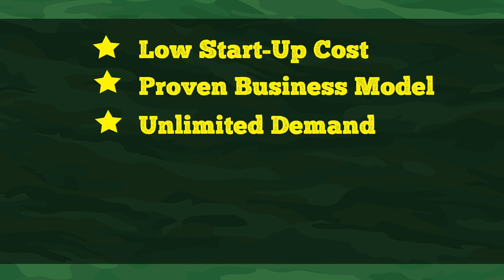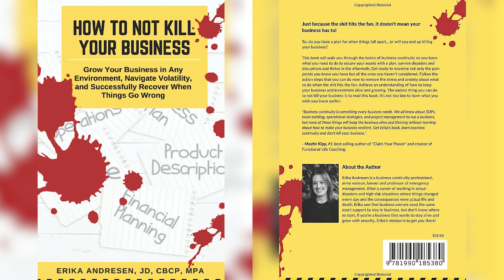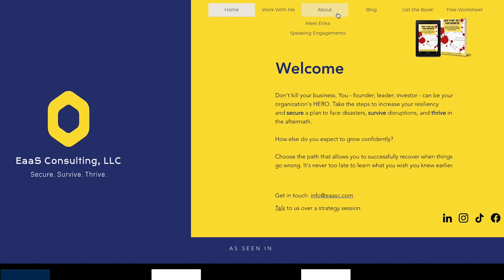Tactical Treasures Podcast: Erika Andresen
Welcome back to Tactical Treasures! A podcast sharing the stories of Veterans and Military Family members that have been impacted by specific items in their lives.

On this episode of Tactical Treasures, Tracy speaks with Erika Andresen, Army JAG Corps Veteran and the founder of EaaS Consulting! Tune in to this episode to learn about Erika’s Tactical Treasure, how her work in the JAG Corps brought her a sense of fulfillment, and how she counsels clients to secure a plan, survive disasters, and thrive in the aftermath through EaaS Consulting.

Tactical Treasures is a podcast under the JDog Brands name, hosted by Tracy Flanagan, Co-Founder and Senior Vice President of JDog Brands.

Listen to the podcast on your favorite streaming platform!